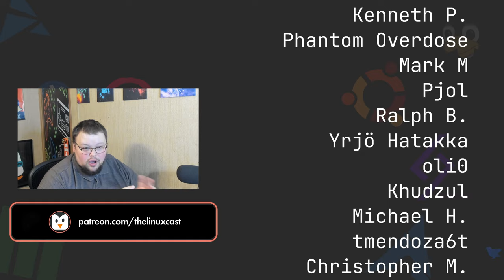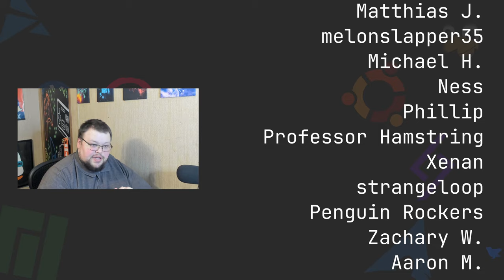Should You Use Abandoned Software?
Neofetch is abandoned. Does it really matter?